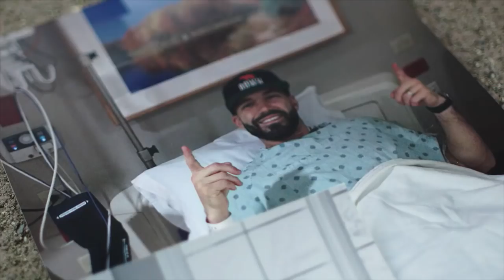Zach Miller finds peace on his road to recovery | NFL on FOX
Chicago Bears TE Zach Miller finds peace on his road to recovery after a devastating injury.